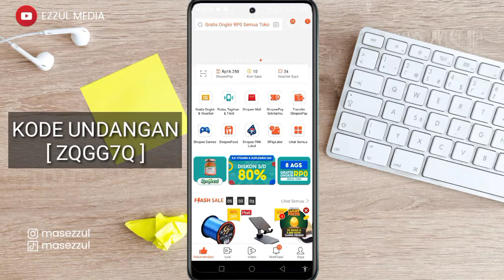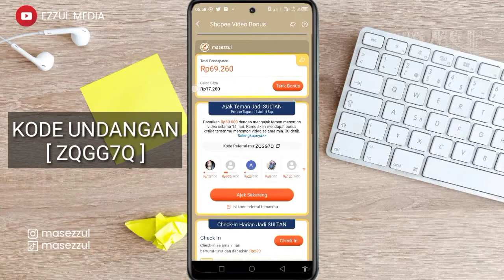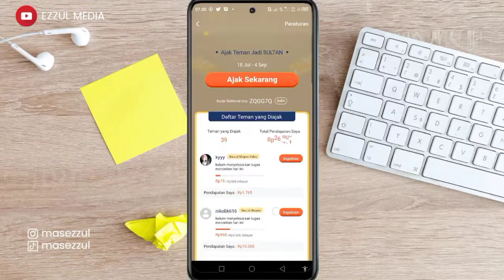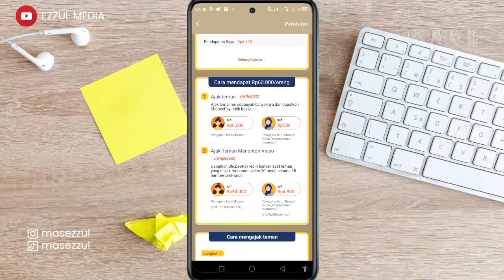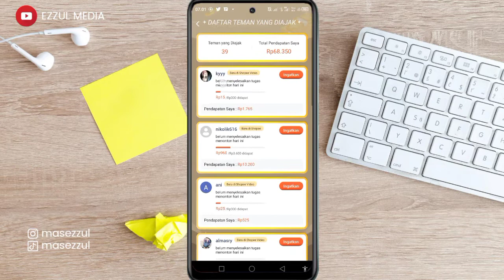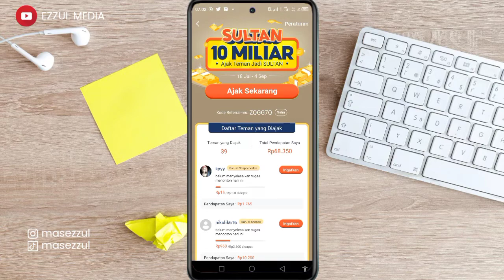Cara Mendapatkan Uang Lewat Shopee Video, Event 10 Miliar Shopee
Kode Undangan [ YYM2U3 ]

Cara dapatkan uang gratis lewat aplikasi shopee video install lewat sini

salam kreatif
Support Blog Kami

! Biar kalian tidak pernah ketinggalan tutorial terbaru berhubungan dengan tutorial Snack Video terbaru